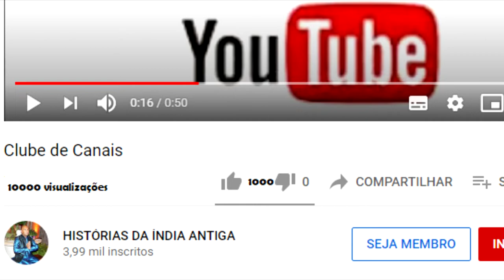ARJUNA ESCOLHE KRISHNA À SEU EXÉRCITO